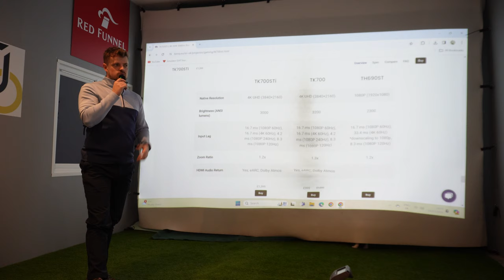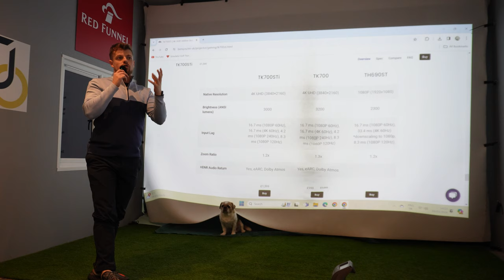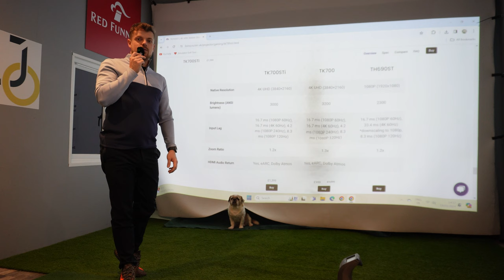THE BEST 4K Projector for a GOLF SIMULATOR | BenQ TK700STi HONEST REVIEW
The video you need to decide which 4K projector to buy.

Look no further than the BenQ TK700STi. It is truly stunning and captures every image perfectly giving you that true sharpness of a 4K image!

The start of the video I talk about all the specifications listed about then BenQ TK700STi and reasons why I picked this for my setup.

Then we look at GS PRO in some light filled room showcasing a beautiful image, and then when the lights go off that is when it truly goes up another level!

Any questions please do not hesitate to leave them down below in the comments.